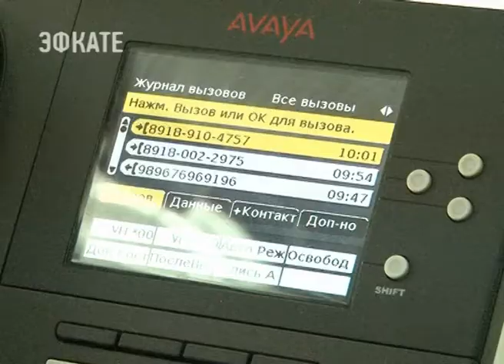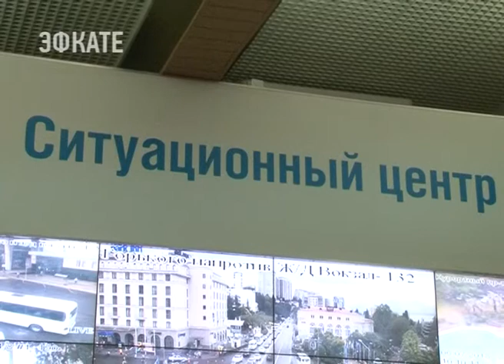С начала года «горячая линия» главы Сочи приняла 55 тысяч звонков. Новости Эфкате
«Горячая линия» работает на курорте уже 8 лет.

Обычно жители и звонят на линию, чтобы решить вопросы ЖКХ. Максимальное количество обращений зафиксировано в 2013 году — около 155 тысяч. Но это и объяснимо — в то время Сочи был масштабной стройкой. С начала этого года на линию поступило 55 тысяч звонков.